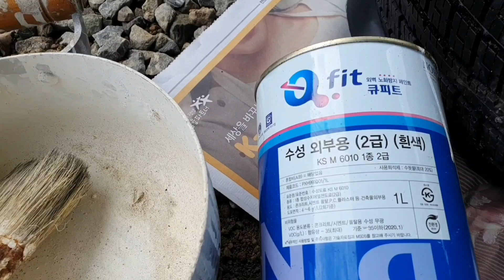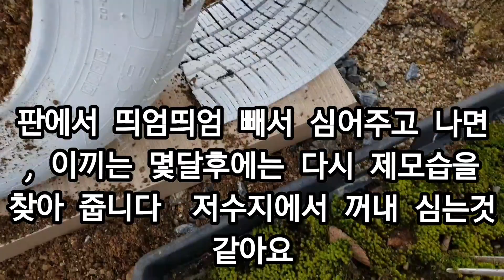버려지는 타이어로 멋진 바위솔화분 만들기, 요공구만 있으면 누구나 쉽게 만들수가 있어요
버려지는 폐타이어 얻어다 멋진 바위솔화분 만들기입니다

요공구만 있으면 누구나 쉽게 만들수 있어요